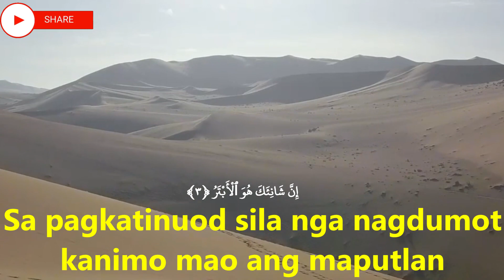Quran translation in Bisayan,Al Kauthar,الكوثر,Bisayan Quran, Explain Quran in Bisayan, Quran in Bis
Al-Kawthar
Ayah: 1
إِنَّآ أَعۡطَيۡنَٰكَ ٱلۡكَوۡثَرَ
Sa pagkatinuod, Kami naghatag kanimo (Oh Muhammad) sa Kawthar (usa ka suba sa Paraiso ug usa ka Abunda nga kaayohan),

Arabic explanations of the Qur’an:
Ayah: 2
فَصَلِّ لِرَبِّكَ وَٱنۡحَرۡ
Busa pag-ampo ngadto sa imong Ginoo (Allāh lamang) ug himoa ang imong mga halad (ngadto Kaniya lamang).

Ayah: 3
إِنَّ شَانِئَكَ هُوَ ٱلۡأَبۡتَرُ
Sa pagkatinuod sila nga nagdumot kanimo mao ang maputlan (gikan sa tanan nga kaayohan, niini nga kinabuhi ug sa Pikas Kinabuhi).

Quran,
Al Quran,
Al-quran,
The Quran,
Emotional recitation,
Recitation,
Quran recitation,
Quran burned,
Al Quran karim,
Quran Majid,